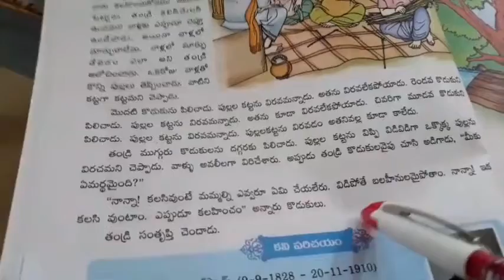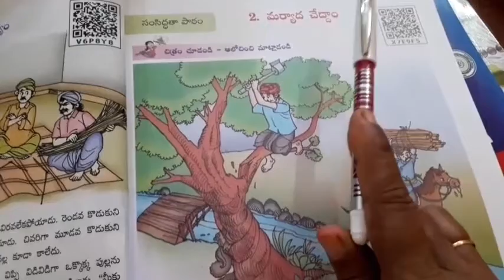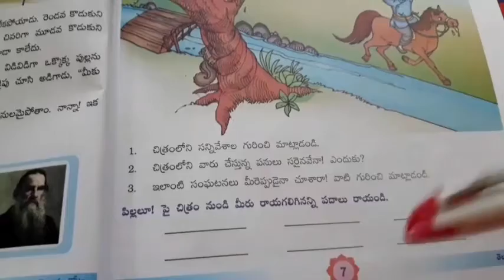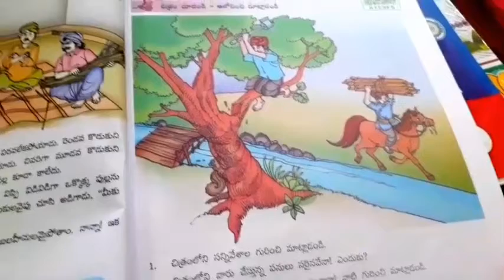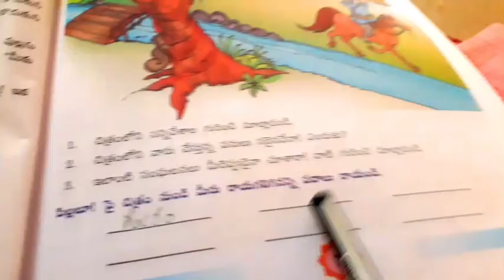3rd Telugu PART-5